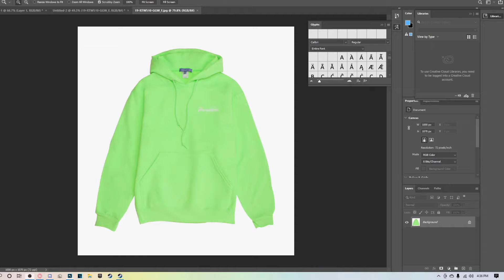how 2 mayk dream merch 4 free!!!111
(*/ω＼*)

more pricey than iPhones at this point

socials:
🐦 tweeter: @n0tsql
💻 twitcherz: NotSql
💜 deescord: n0tsql#1364

🎮 game: null
🔗 link: null

🎮 server: null
🔗 IP: null

🔗 link: null

⚖ COPPA Compliance:
This channel and its videos are not intended for viewers under 13 due to the many COPPA laws, This is here so I don't get sued by big bucks YouTube and the mighty FTC.